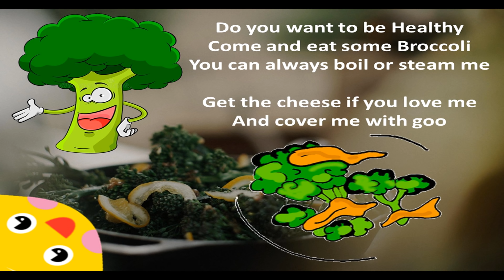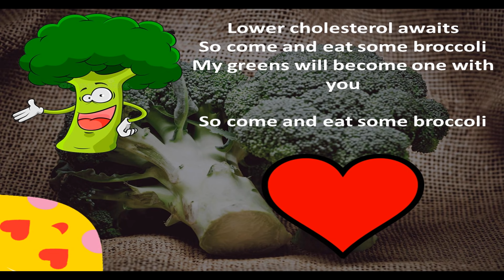How to Build a Snowman |The Frozen Broccoli Song | By Leemon 🍋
I sing about the health benefits of Broccoli and the wonders of how to build a snowman.

Lyrics

Do you want to be healthy?
Come and eat some broccoli
You can always boil or steam me
Get the cheese if you love me
And cover me with goo
The health benefits surround me
And will be passed to you
So come and eat some broccoli
Lower cholesterol awaits
My greens will become one with you

Do you want your breath to smell like mine?

One lucky winner per month will receive a FREE packet of Ricola Lemon Mints. Made in Switzerland, they have 13 soothing and refreshing healthy herbs with Vitamin C. They sure taste great!

1. 👍 Like The Video
3. Comment something you liked about the video

You will be chosen at random and receive a {DM} direct private message. The prize draw takes place every 27th of the Month - Good Luck!

FDA - Food & Drug Administration

Sources & Credits